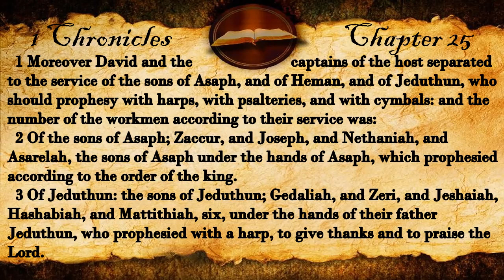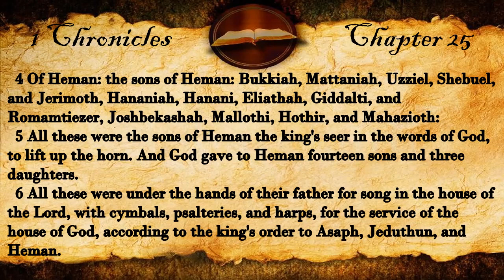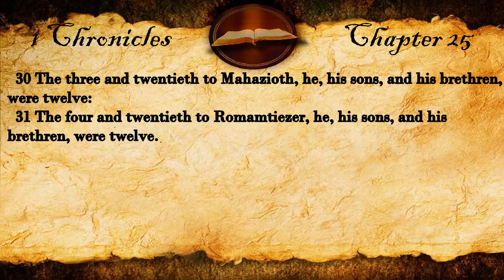1 Chronicles Chapter 25 | KJV Audio (With Text)